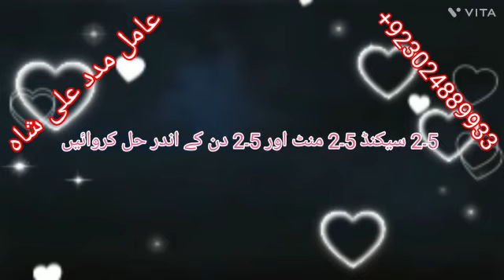Shadi Ka Masla In Peshawar Hyderabad Karachi Lahore Islamabad Sialkot | RohaniAmil Karachi Lahore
Rohani Amaliyaat Online Solving Your Problem Is Very Important Astrologer Online ,, Love Marriage Specialist Divorce Problem Husband Problem Wife Problem And Solution Free Istikhara Online KalaJadu KalaIlm Specialist Black Magic Issue Noori Amaliyaat Online Rohani Amaliyaat Online Taweez Online Relation Problem Amil Baba Contact Number